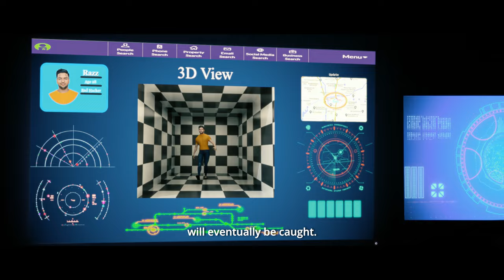Trap | ট্র‍্যাপ | Official Trailer | Apu Biswas | Joy Chowdhury | Deen Islam | Bangla Movie 2024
আসছে নতুন সিনেমা "ট্র‍্যাপ" এর অফিসিয়াল ট্রেলার! এই চলচ্চিত্রে অভিনয় করেছেন বাংলাদেশের জনপ্রিয় অভিনেত্রী অপু বিশ্বাস এবং জয় চৌধুরী। পরিচালক দ্বীন ইসলাম এই সিনেমার মাধ্যমে একটি উত্তেজনাপূর্ণ গল্প উপস্থাপন করেছেন।

ভিডিওটি উপভোগ করুন এবং বাংলা চলচ্চিত্রের যাদুতে হারিয়ে যান!
**ট্রেলারটি দেখুন এবং শেয়ার করুন। আপনার মতামত জানাতে ভুলবেন না!**

Movie : Trap- The Untold Story
Directed By Deen Islam
Cast : Apu Biswas, Joy Chowdhury, Borda Mithu, Joy Raj, Don, Sorol Hasmot, Shahrukh, & Deen Vai.
Story: Nurjahan Begum
DOP: Elahi Hossain Shohag
Edit: Deen islam
Music Director : Belal Hossain Chanchal & M.A. Rahman
Choreographer: Muslim & Robel
Fight Director : Deloaer Hossain Dilu & Zumman
Color & VFX : DN Bangla
Executive Producer : Nurjahan Begum
Production : DN Bangla
Distribution : The Abhi Kathachitra
Digital Partner : Tiger Media
Publicity Design : Either Sarkar
Digital Marketing : BDFilm Buzz
Releasing on 09 February 2024

1. Trap Official Trailer
2. ট্র‍্যাপ ট্রেলার
3. Apu Biswas New Movie
4. Joy Chowdhury Movie
5. Deen Islam Film
6. Bangla Movie Trailer
7. Trap Bangla Movie
8. Apu Biswas Latest Film
9. Joy Chowdhury New Film
10. Bangladeshi Cinema 2024

and help us to grow :)

Notice:This video is only for fun. Don't Take It Seriously. Just Watch, Enjoy And Laugh.?? We make This type of Videos for your Smiling Face. So, Guyz If we did any mistake in our video please forgive us! ??

For Contact -
Founder And CEO: Md Deen islam

**অধিকার:** এই ভিডিওতে ব্যবহৃত সকল ক্লিপ এবং কনটেন্ট কপিরাইট আইনের আওতায় সুরক্ষিত এবং সেগুলির সম্পূর্ণ কৃতিত্ব মূল মালিকদের কাছে সংরক্ষিত। এই ভিডিওটি শুধুমাত্র বিনোদনের উদ্দেশ্যে তৈরি করা হয়েছে।